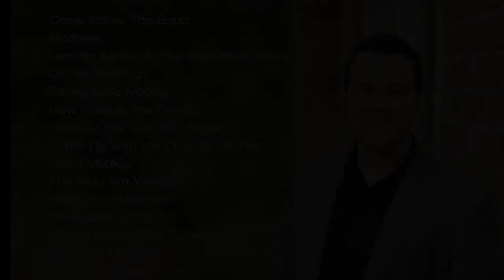Tribute Album Trailer - Tim Waurick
Featuring Neyla Perkarek from the grammy nominated group: Lumineers! Also featured is the Westminster Fantasy Quartet (Joe Connelly, Jeff Oxley, Tony DeRosa & Tim Waurick), as well as special tribute including an appearance by the legendary Gene Cokeroft, tenor of the 1961 International Champions, the Suntones!  I know you'll enjoy this album!!